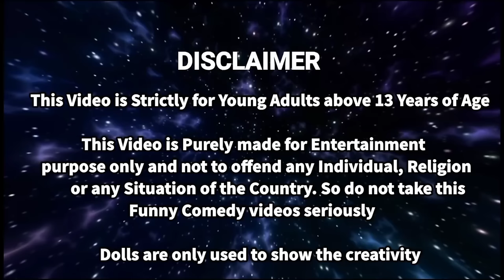ராணி பாம்பு வந்துடுச்சு 😨- Classic Barbie Show | Barbie tamil - classic barbie show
The Serpent Queen 👑 - Classic Barbie Show | Barbie short Movie - classic barbie show